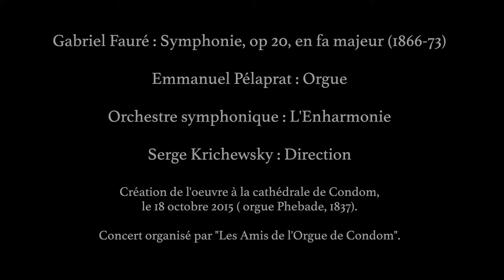Gabriel Fauré : Symphonie, op 20, en fa majeur 1866-1873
Emmanuel Pélaprat : Orgue et harmonium

Orchestre symphonique : L'Enharmonie

Serge Krichewsky : Direction

Création de l'oeuvre à la cathédrale de Condom le 18 octobre 2015 (orgue Phebade).
Concert organisé par "Les Amis de l'Orgue de Condom.